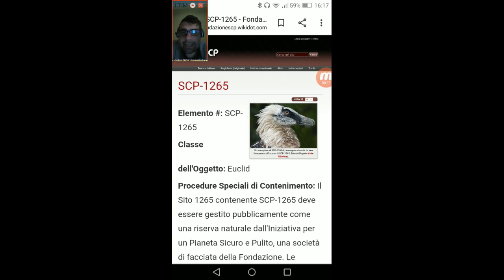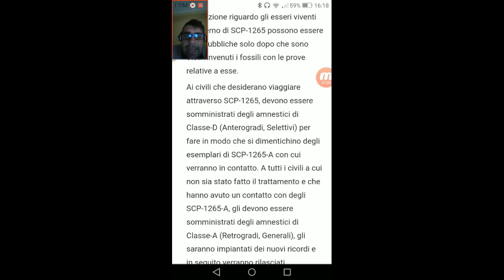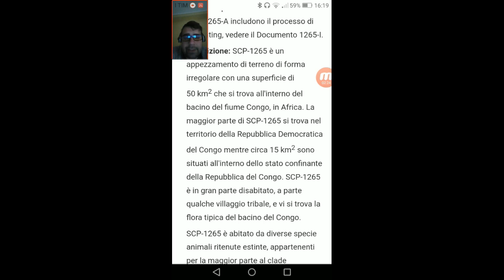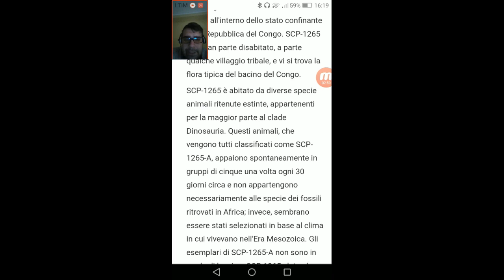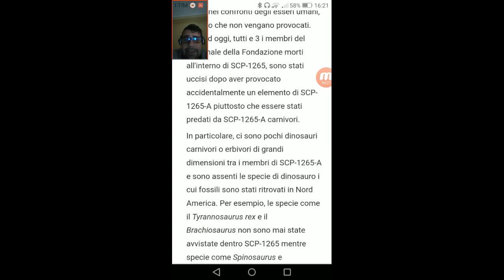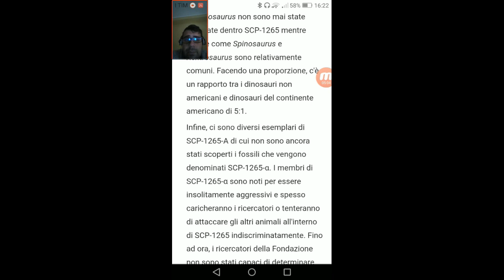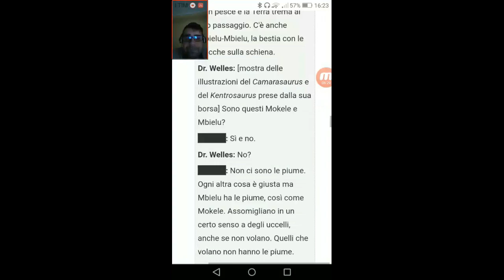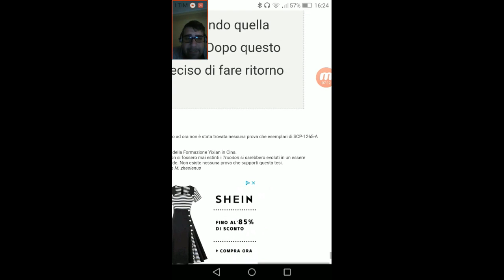#492 Miti e Misteri Scp - SCP-1265 La riserva del Mesozoico